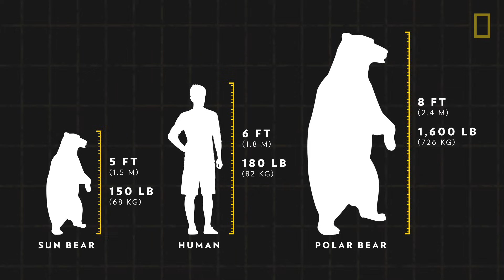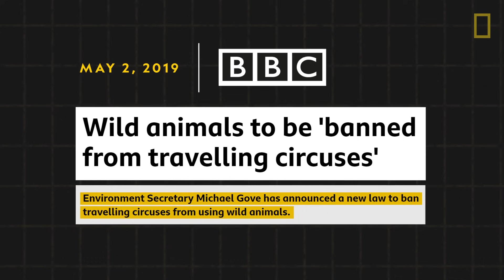Bears 101 | Nat Geo Wild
Bears are some of nature's greatest beasts. Learn about the eight species of bears, what they eat, how many cubs they birth, and if they actually consume honey.

About National Geographic Animals:
National Geographic Animals brings you closer to the wild than ever before. Take a journey through the animal kingdom to discover fierce predators, surprising behaviors, adorable babies, and more through our fascinating wildlife documentaries, series, and specials.